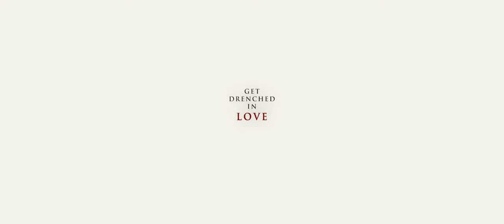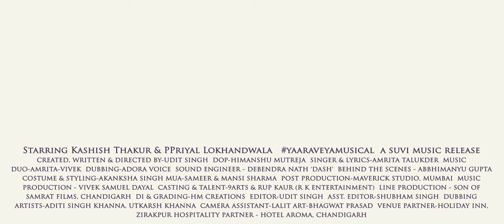YAARA VEY - A Musical | Official Trailer | Amrita Talukder | Kashish & Ppriyal | Udit Singh & 9 Arts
A simple story showcasing the excitement of falling in love, diving into the ocean of compassion and heading into the strength of commitments. YAARA VEY is a small musical journey with a lot of mush and blush from from the forever era of classical love.

Created, Written & Directed by - Udit Singh
DOP - Himanshu Mutreja
Singer & Lyrics - Amrita Talukder
Music Duo - Amrita-Vivek
Dubbing - Adora Voice (Aditi & Utkarsh Khanna)
Sound Engineer - Debendra Nath ‘Dash’
Behind the scenes - Abbhimanyu Gupta
Costume & Styling - Akanksha Singh
MUA - Sameer & Mansi Sharma
Post Production - Maverick Studio, Mumbai
Music Production - Vivek Samuel Dayal
Editor - Udit Singh
Asst. Editor - Shubham
DI & Grading - Himanshu Mutreja / HM Creations
Casting & Talent - 9Arts & Rup Kaur Entertainment
Line Production - Son Of Samrat Films
Dubbing Artists - Kashish Thakur, Aditi Singh Khanna & Utkarsh Khanna
Camera Assistant- Lalit
Behind the scenes & Stills - Abbhimanyu Gupta (Abbhi photography)
Locations - Chandigarh, Himachal Pradesh, Maharashtra
Venue Partner - Holiday Inn, Zirakpur & Aroma Valley
Special Thanks - Pallabi Guha & Nidhi Tripathi (Holiday Inn, Zirakpur), Satbir Bhalla (Chandigarh) & Manmohan Singh Kohli (Hotel Aroma)
Executive Producer - Shivika Singh
Produced by - 9 Arts Productions
A SUVI MUSIC RELEASE